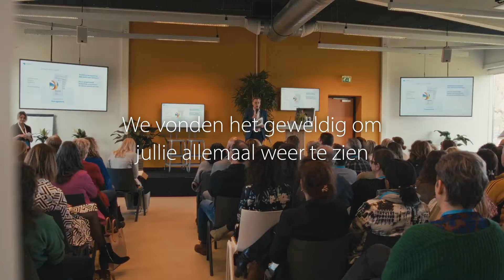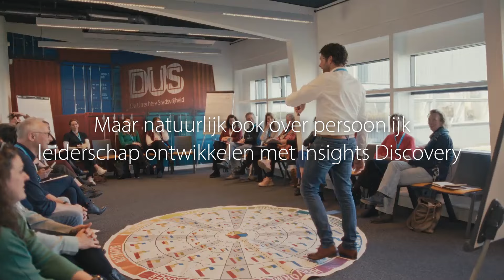Practitionersdag Insights 8 maart 2024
Een dag rondom het thema Persoonlijk Leiderschap voor de Nederlandse community van Insights practitioners